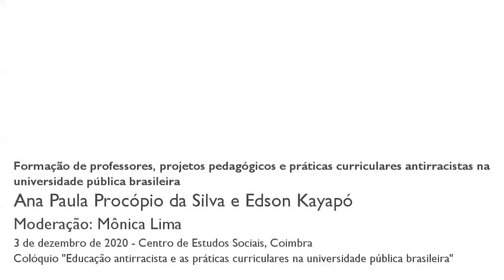Formação de professores, projetos pedagógicos e práticas curriculares antirracistas na...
Mesa 2- Eixo 2:  "Formação de professores, projetos pedagógicos e práticas curriculares antirracistas na universidade pública brasileira"

A presente mesa propõe um diálogo acerca do estabelecimento da obrigatoriedade do Ensino de História e Cultura Afro-brasileira e Indígena no sistema educacional brasileiro e a elaboração do Plano Nacional de Implementação das Diretrizes Curriculares Nacionais para a Educação das Relações Étnico-Raciais e para o Ensino de História e Cultura Afro-Brasileira e Africana e como estes têm implicado, dentre outros pontos, na mudança de práticas e revisão dos currículos educacionais nas licenciaturas numa perspetiva crítica ao eurocentrismo, ainda tão presente na formação de professores.